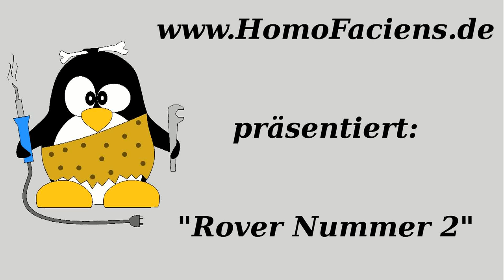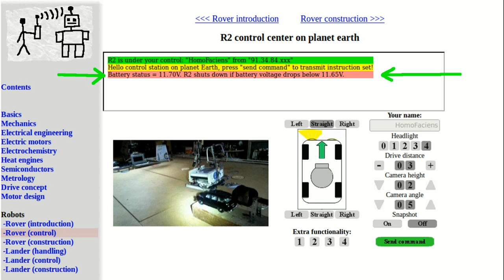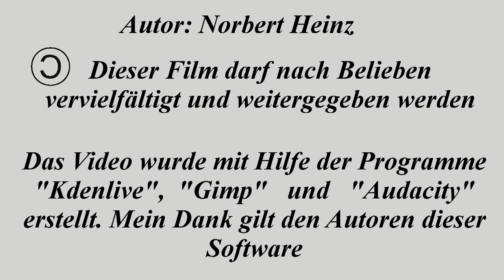Konstruktionsdetails R2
R2 ist mein zweiter, Kamerabewaffneter Roboter, der in meinem RoboSpatium seine Kreise zieht.